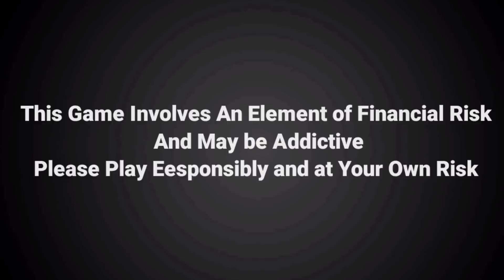29 March 2021 - IPL 2021 Big News,IND vs ENG ODI Record,DC New Coach,MI New Player & 6 Big News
29 March 2021 - IPL 2021 Big News,IND vs ENG ODI Record,DC New Coach,MI New Player & 6 Big News

Win Rs. 1 Cr as first prize!!  Beat VVS Laxman & get a chance to win 5X. Hurry, make your team now

hi guys in this video we are going to discuss about the top ten Cricket news of 29th March 2021

Covered Topics --
IPL 2021 Big News
IPL 2021 MI New Player
IPL 2021 DC New Coach
IPL 2021 Schedule Change
IND vs ENG 3RD ODI 2021
ROAD SAFETY SERIES BAD NEWS
ASIA CUP 2021 FINAL DECISION